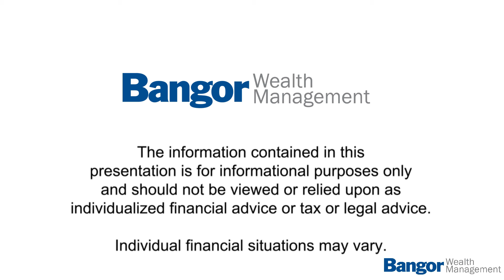When is the Best Time to Retire?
You might be asking yourself, "When should I retire? Should I retire early or defer it?" Deciding when to retire may not be just one decision, but a series of decisions and calculations. For example, you’ll need to estimate not only your anticipated expenses but also what sources of retirement income you’ll have and how long you’ll need your retirement savings to last.

You’ll need to take into account your life expectancy and health, as well as when you’ll want to start receiving Social Security or pension benefits. You’ll also want to consider when you’ll start to tap your retirement savings. Each of these factors may affect the others as part of an overall retirement income plan.